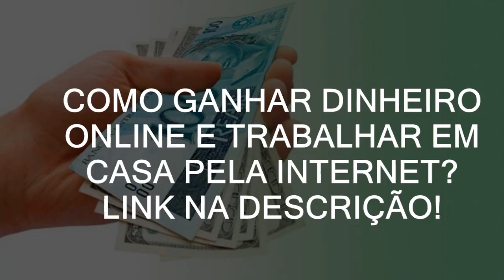BRUXA E VIDENTE FEZ PREVISÃO QUE PRÉDIOS VÃO COMEÇAR A CAIR NO BRASIL, VEJAM!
Uma famosa Vidente e Bruxa trouxe suas previsões e revelou que prédios vão começar a cair no Brasil em breve, vejam!

Nosso canal é voltado para notícias e informações de tudo que acontece no Brasil e fora dele, todo nosso conteúdo é de cunho jornalistico e gostamos de trabalhar com honestidade e veracidade dos fatos, att: CEO Carlos Martins